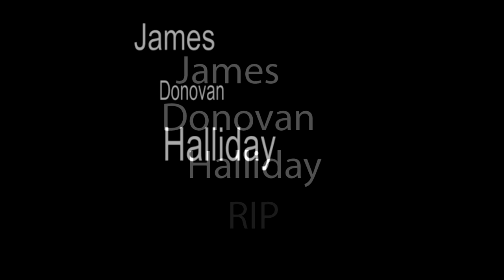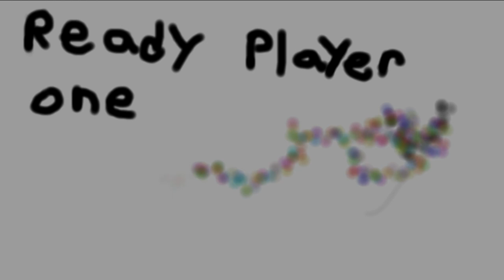James Donovan Halliday-Ready Player One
Ready Player One...book into